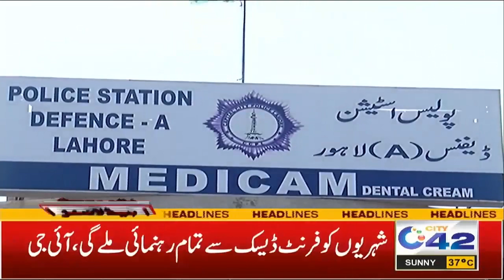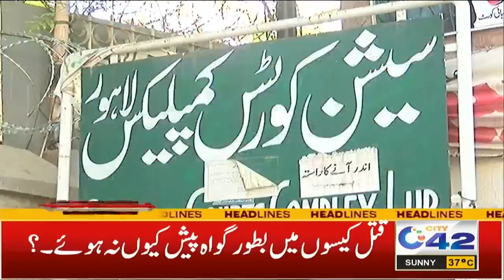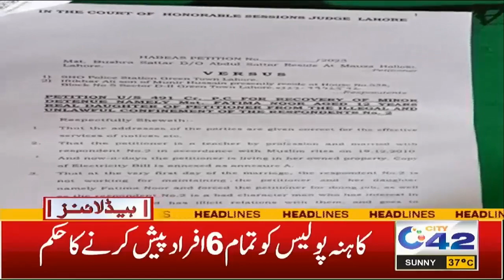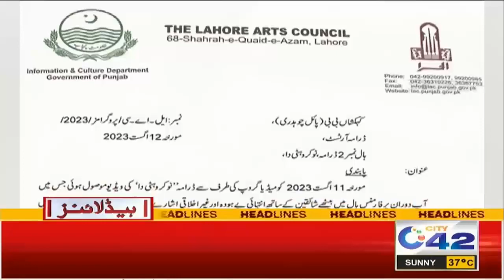6am News Headlines | 13 August 2023 | City 42